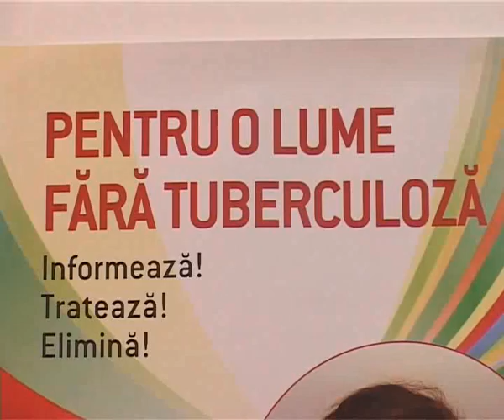lupta impotriva tuberculozei Dambovita 24 martie 2011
În România, în fiecare zi, trei copii sunt diagnosticati cu TBC, iar patru îsi pierd viata. Statisticile arata ca, în fiecare ora, patru români sunt diagnosticati cu TBC. Ziua Mondiala de Lupta Împotriva Tuberculozei a fost folosita de medici in încercarea de a trage inca un semnal de alarma asupra faptului ca tuberculoza reprezinta o problema epidemiologica globala.